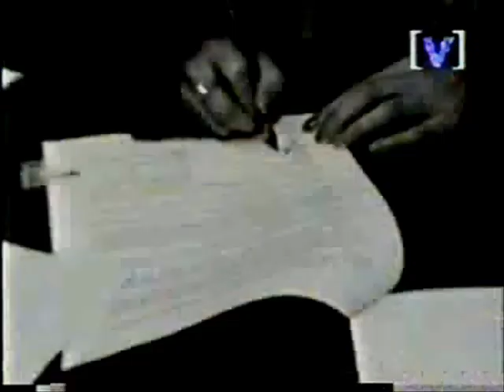CoCo Lee李玟清唱 再見一面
"再見一面" 收入於專輯：今天到永遠